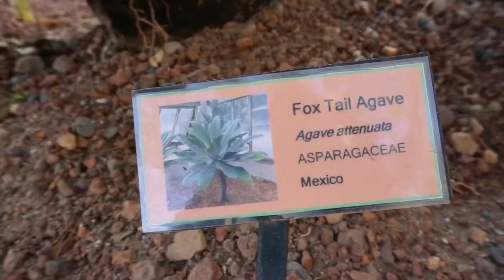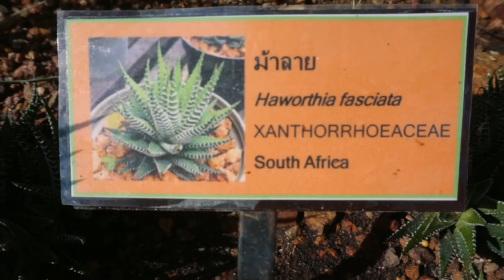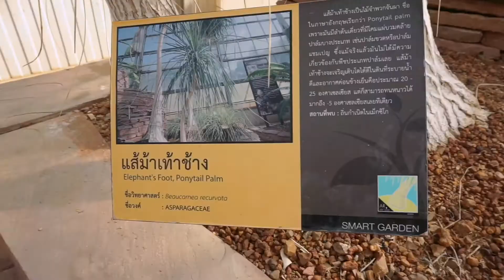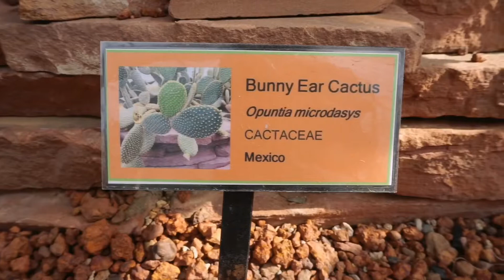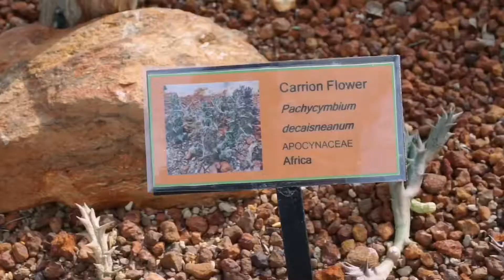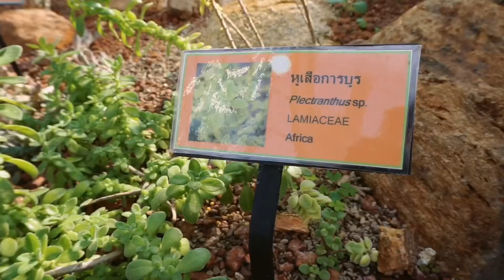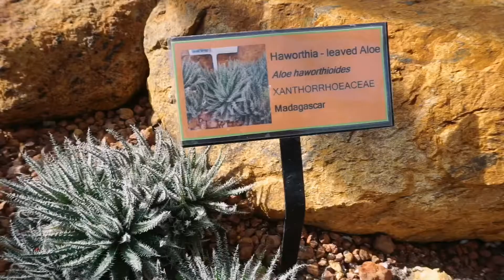โรงเรือนแคคตัสไม้อวบน้ำ สวนพฤกษศาสตร์สมเด็จพระนางเจ้าสิริกิติ์ เชียงใหม่ : Chiangmai Vlog